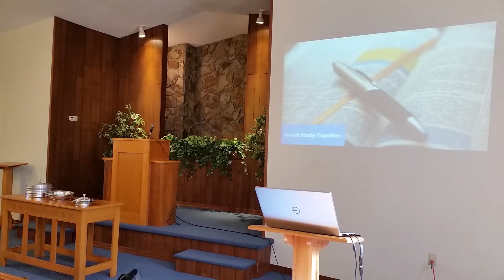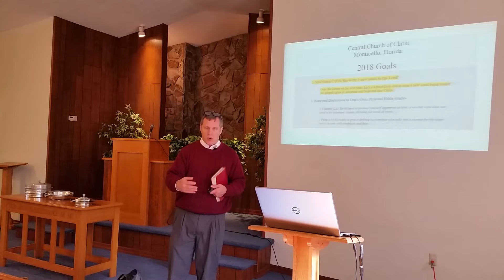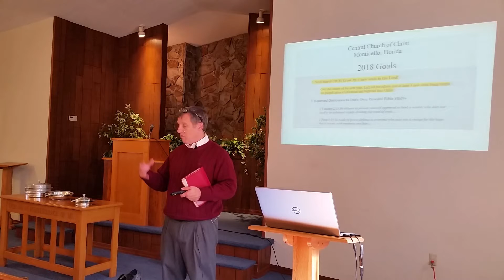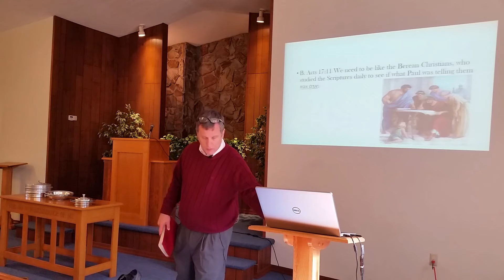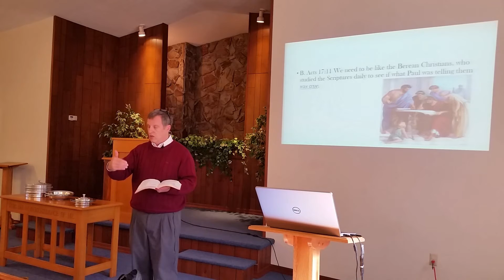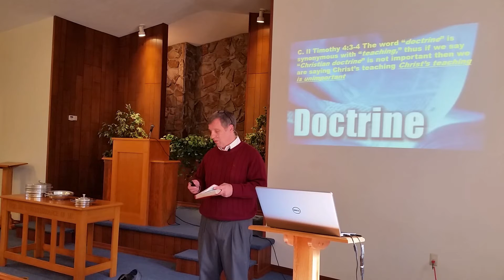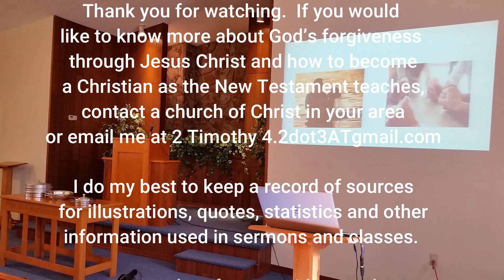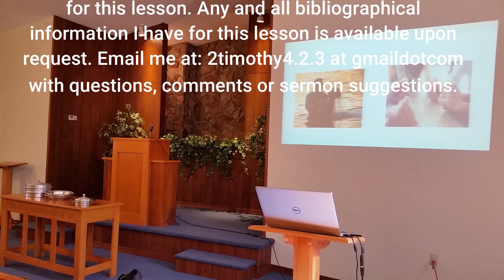2018 Goals: Renewed Decication to Personal Bible Study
As God’s people we all need to be more diligent in our Bible study and application of it to our lives. Just think, there has been no book more feared, more controversial or more opposed than the Bible and just like with prayer we all need diligent Bible study

If you would like to know more about God’s forgiveness
through Jesus Christ and how to become
a Christian as the New Testament teaches,
contact a church of Christ in your area

I do my best to keep a record of sources
for illustrations, quotes, statistics and other
information used in sermons and classes.

However, I get a lot of sermon ideas and content
from a lot of sources and don't always remember
to make a note of those sources. Therefore, no
claims to total originality are made or implied
for this lesson. Any and all bibliographical
information I have for this lesson is available
with questions, comments or sermon suggestions.